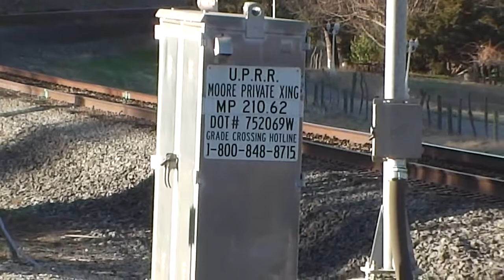UP 6587 empty oil cans north #2 [HD]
Fri 21 Feb 2014 was a beautiful day for chasing the ODOWP (UP 6587, 5997, 7200, 78 cans) north: (a) Through south- central Atascadero CA at 4:06 PM; (b) Out of north Paso Robles at 430; (c) Into San Miguel at 4:40; (d) Toward East Garrison at 4:52; (e) A chase scene north thereof; (f) Through Bradley at 5:00.